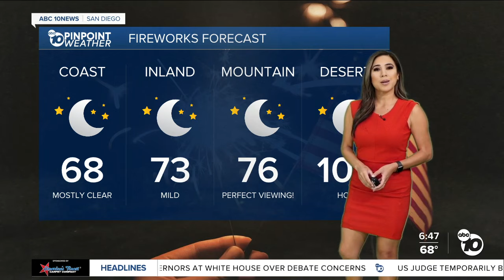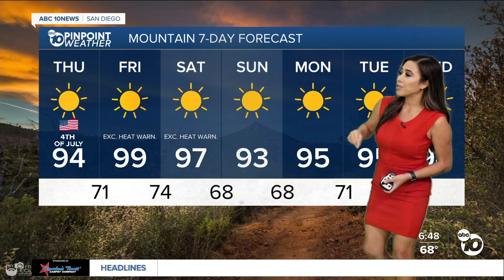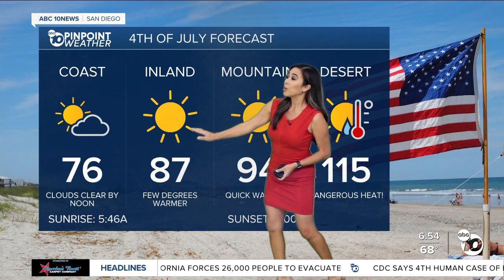ABC 10News Pinpoint Weather with Meteorologist Vanessa Paz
San Diego's Weather Forecast for July 4, 2024: California bakes as the 4th of July holiday weekend gets underway